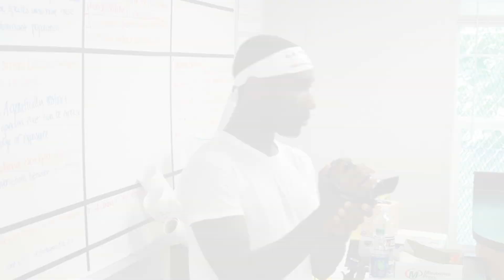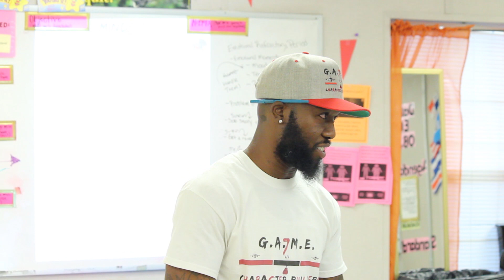"Game Day" Recap: Calvin Coolidge High School, June 1, 2019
Game 7 leads a Game Day for some students at Calvin Coolidge High School in Washington, DC